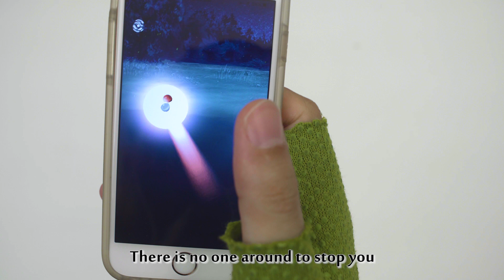DRAW MY LIFE - Ash (Pokemon)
PokemonGo hype has us like nothing else. So here's a look at a real Pokemon trainer's early career!

BEHIND THE SCENES: SOON

Music and Lyrics by Antonius Nazareth
Directed and Edited by Vijay Nazareth

Louder (cheaper): coming VERY soon!